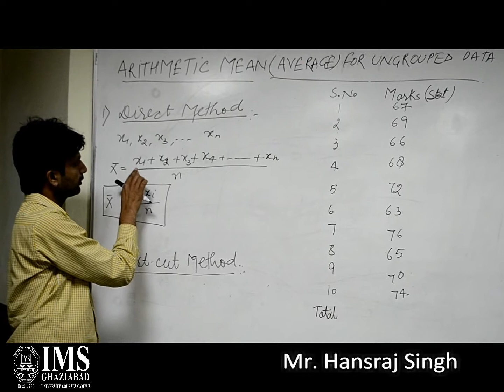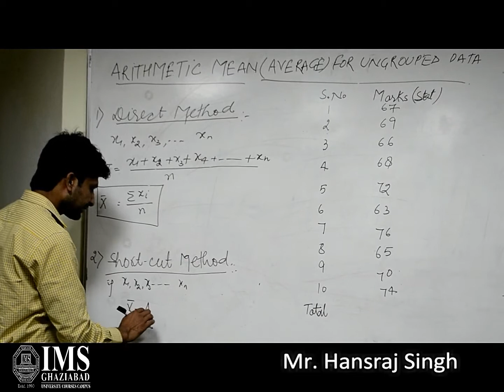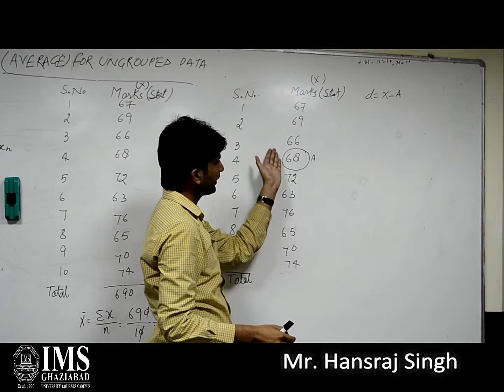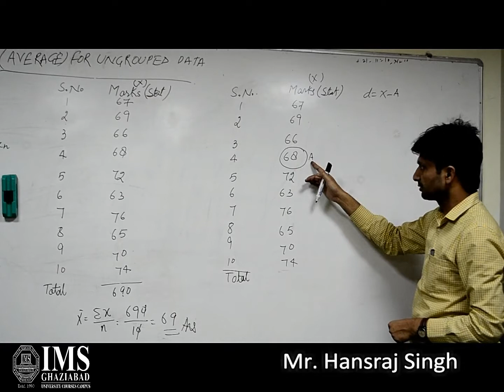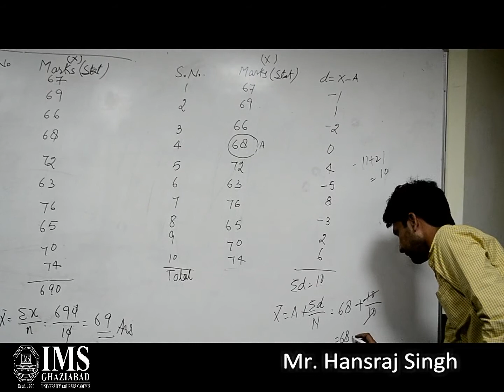Arithmetic Mean UnGrouped Data